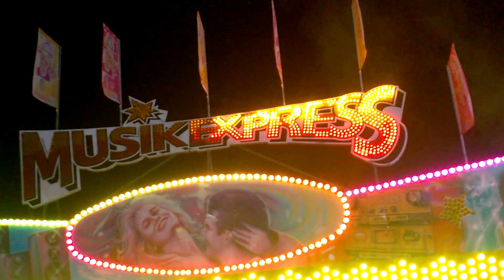Musik Express – Thiliant (Offride) Video2 Gießener 🍁🎡Herbstmesse🎡🍁 2018